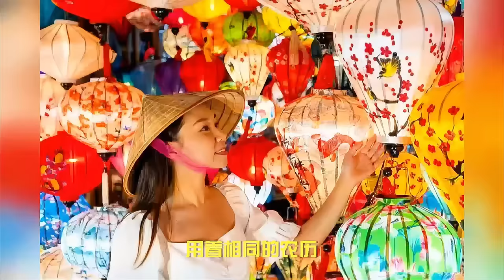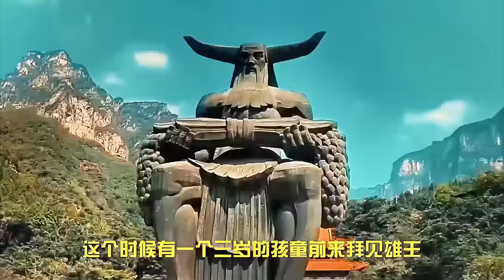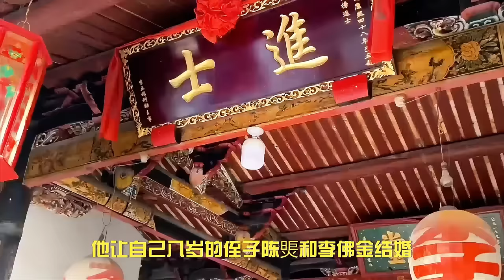一口氣看懂越南歷史，與中國的千年情仇：從神話傳說到超越中國